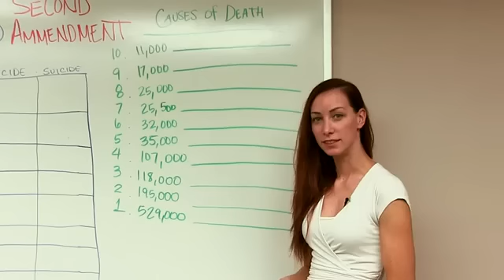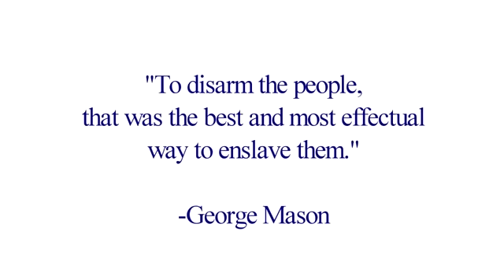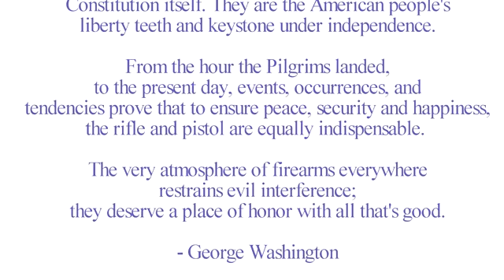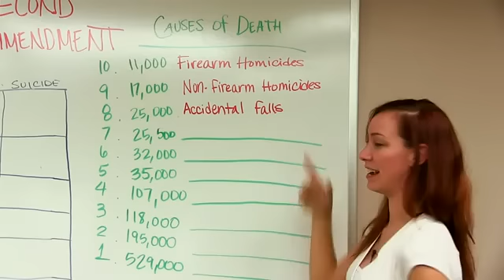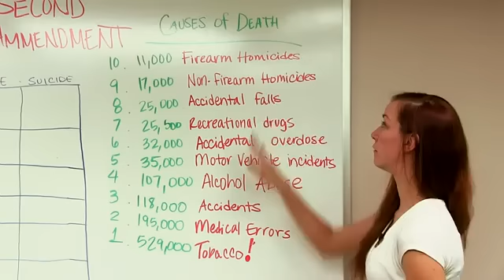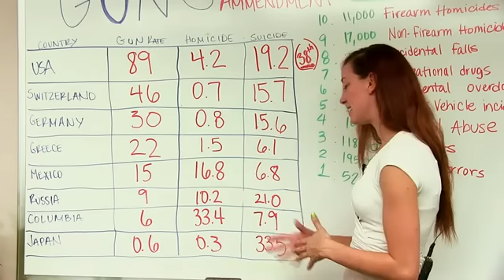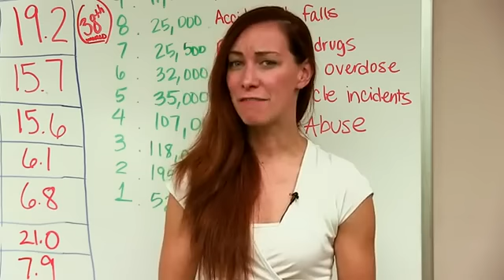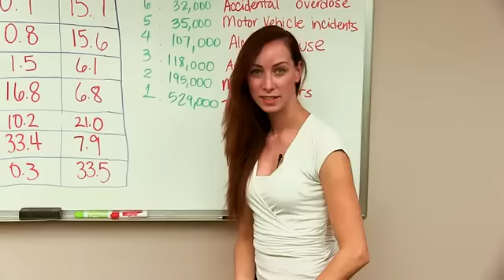Gun Control, Violence & Shooting Deaths in A Free World, 2nd Amendment Facts Mackenzie Psychetruth